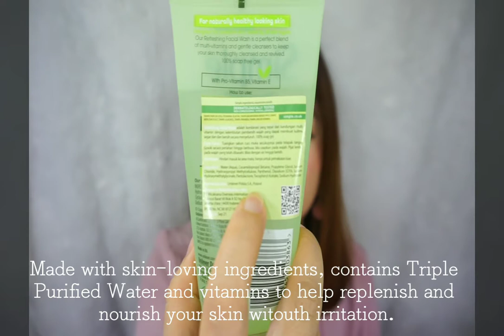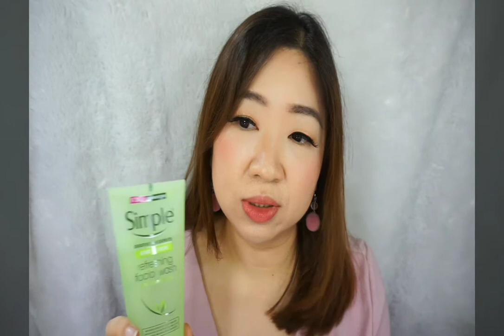Simple Kind To Skin Refreshing Facial Wash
It is said to be the gentlest yet effective, really?